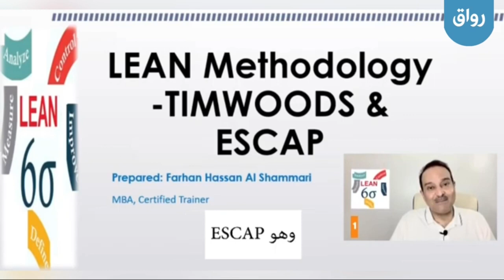رواق: الهدر و التحسين في منهجية لين - برومو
يمكنك الانضمام للمادة عبر